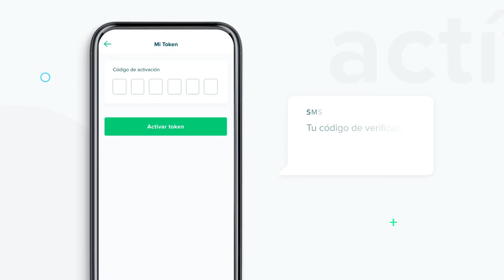Mi Token: ¿para qué sirve y cómo activarlo?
Descubre para qué sirve Mi Token y cómo puedes activarlo, ¡puedes usarlo desde nuestra aplicación móvil o en nuestro sitio web!